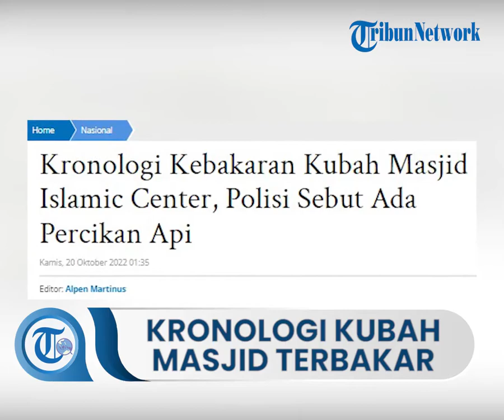Kronologi Kebakaran Kubah Masjid Jakarta Islamic Centre, Puslabfor Polri Selidiki Penyebab Kebakaran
TRIBUN-VIDEO.COM - Kubah Masjid Jakarta Islamic Centre mendadak terbakar, Rabu (19/10/2022) sore.

Kejadian tersebut cukup mengejutkan banyak orang di sekitar lokasi.

Kubah tersebut kemudian roboh dan menimpa bagian masjid.

Kubah Masjid Jakarta Islamic Centre atau Masjid Jami' Jakarta Center terbakar pada

Dilansir tayangan YouTube Kompas TV, petugas pemadam kebakaran sudah berhasil memadamkan api.

Api di kubah Jakarta Islamic Centre berhasil dipadamkan sekitar pukul 17.20 WIB.

Kebakaran diduga terjadi saat dilakukan renovasi di area kubah Jakarta Islamic Centre.

Berdasarkan dugaan sementara, kebakaran terjadi dari adanya percikan api yang menyambar ke kubah.

Kubah tersebut lalu roboh ke bagian bangunan masjid.

Lantas, bagaimana kronologi kebakaran menurut polisi?

Kapolres Jakarta Utara, Kombes Pol Wibowo, menyampaikan pihaknya mendapatkan informasi telah terjadi kebakaran sekitar pukul 15.30 WIB.

Wibowo membenarkan kebakaran terjadi di tengah proses renovasi di Masjid Jakarta Islamic Centre.

Setelah terjadi kebakaran, kubah masjid tersebut lalu roboh.

"Setelah datang ke TKP memang kita mendapatkan informasi bahwa sedang ada perbaikan atau renovasi kubah masjid yang sudah dilakukan selama tiga minggu," ujarnya, Rabu.

"Kubah masjid ini yang terbakar, kemudian runtuh atau jatuh ke lantai 2 dan 3 Masjid Islamic Centre," jelasnya.

Mengenai penyebab kebakaran, Wibowo berujar, pihaknya sudah minta bantuan Pusat Laboratorium Forensik (Puslabfor) Polri untuk mengecek.

"Sudah kita mintakan bantuan ke Puslabfor Polri untuk mengecek dan mencari penyebab kebakaran," ungkap dia.

Tidak Ada Korban Jiwa

Wibowo mengatakan, sementara tidak ada korban jiwa maupun luka dalam peristiwa kebakaran ini.

"Sementara, jumlah korban jiwa nihil."

"Korban jiwa dan korban luka tidak ada," jelasnya.

Sebelum terjadi kebakaran, tidak ada jemaah yang melakukan ibadah di Masjid Jakarta Islamic Centre.

Mengingat, Masjid Jakarta Islamic Centre ditutup selama proses renovasi.

"Jadi selama kegiatan renovasi rumah, masjid sudah ditutup selama tiga minggu."

"Jadi saat kubah runtuh, tidak ada masyarakat yang melaksanakan salat di Masjid Islamic Centre," terang Kapolres Jakarta Utara.

Sementara itu, pihak kepolisian tengah memeriksa para pekerja renovasi mengenai kebakaran tersebut.

"Ada empat pekerja yang saat itu melakukan pekerjaan, sudah kita bawa ke Mako Polres Jakarta Utara untuk kita mintai keterangan," imbuh Wibowo.

Diberitakan Tribunnews.com sebelumnya, Jakarta Islamic Centre (JIC) merupakan sebuah masjid serta lembaga pengkajian dan pengembangan Islam di Jakarta.

Berlokasi di Jalan Kramat Jaya, Koja, Jakarta Utara, kompleks pengembangan Islam ini dibangun di bekas lahan prostitusi terbesar se-Asia Tenggara pada era 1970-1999.

Pembangunan JIC memakan biaya hingga Rp 700 miliar untuk mendirikan masjid, gedung sosial budaya, dan rangkaian bagunan wisma atau penginapan kantor bisnis.

Pada 2002, Masjid Jakarta Islamic Centre dipakai untuk salat Jumat berjemaah pertama kalinya.

Lalu, pada 4 Maret 2003, Masjid Jakarta Islamic Centre akhirnya diresmikan.

Bukan hanya untuk beribadah, Jakarta Islamic Centre menjadi salah satu pusat peradaban Islam di Indonesia dan Asia Tenggara yang menjadi simbol kebangkitan Islam.

(Tribunnews.com/Nuryanti)

Artikel ini telah tayang di TribunManado.co.id dengan judul Kronologi Kebakaran Kubah Masjid Islamic Center, Polisi Sebut Ada Percikan Api,